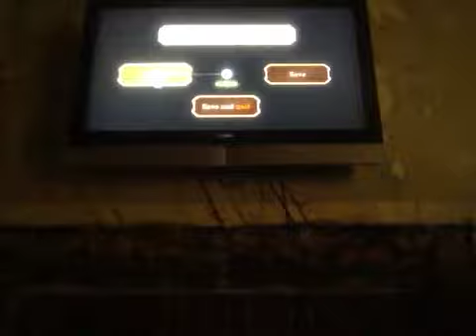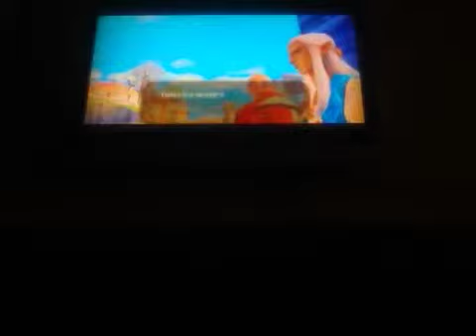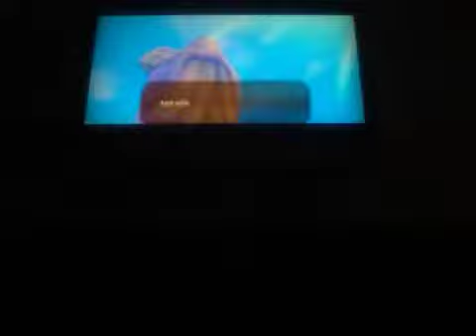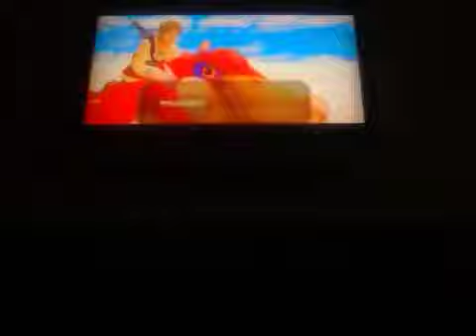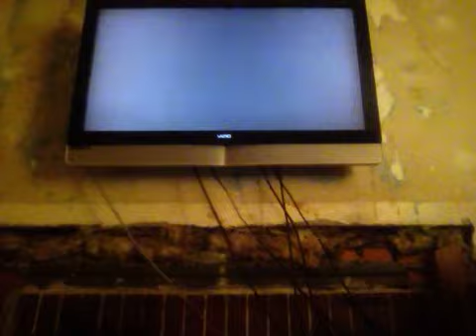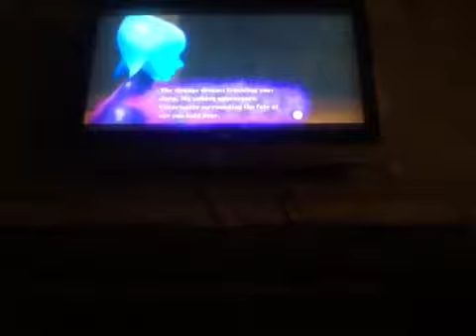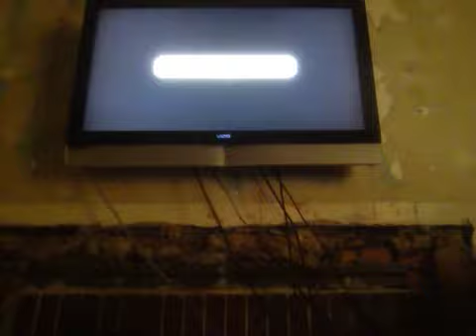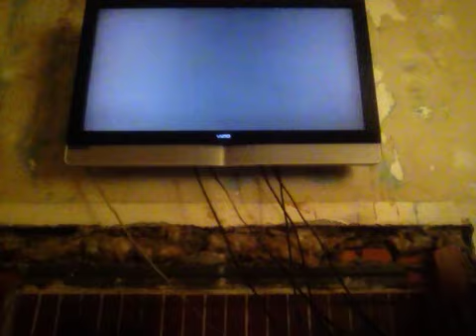Zelda: Skyward Sword Part 2 Meet Fi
I have to do these when mom has work luckily shes really busy this month